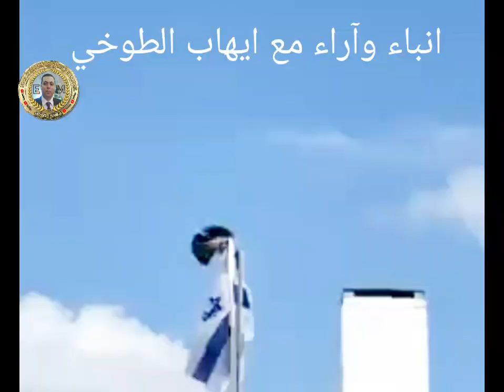شوفوا قطة وغراب عملوا ايه في علم اسرائيل .شيء ولا في الخيال